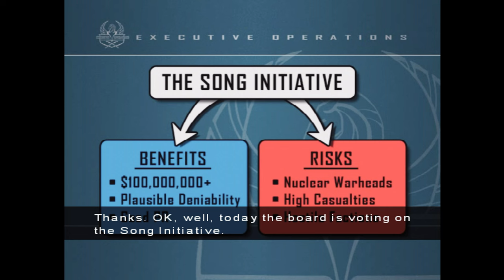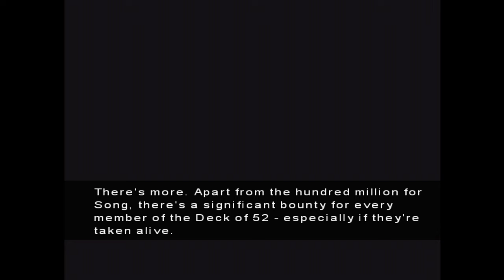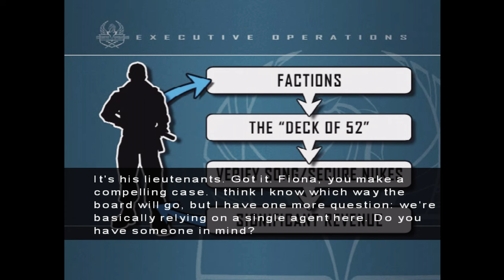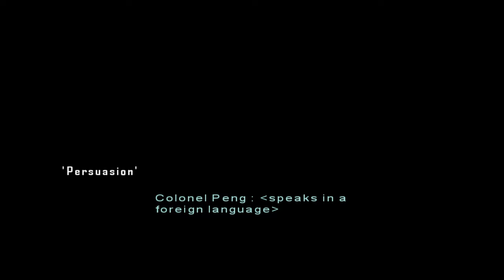Mercenaries: Playground Of Destruction | Full Gameplay Walkthrough (4K60FPS) No Commentary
Hey everyone, this is the full playthrough for Mercenaries: Playthrough Of Destruction. This is the full game playthrough with no added commentary.